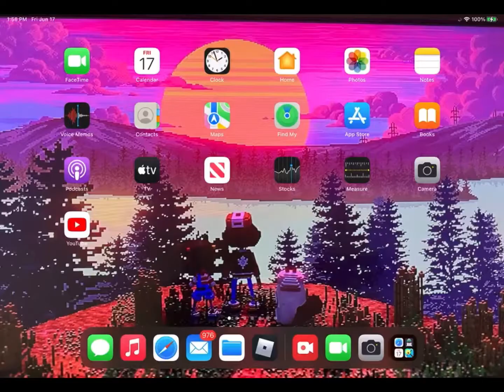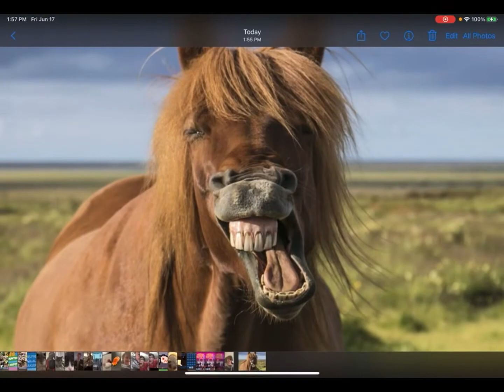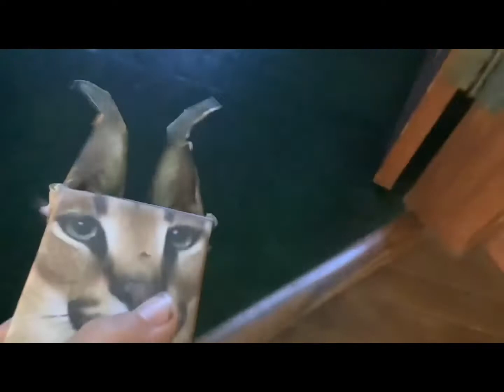raise a floppa in real life